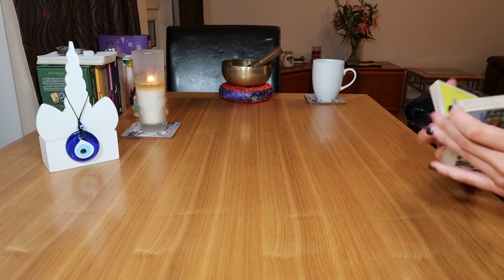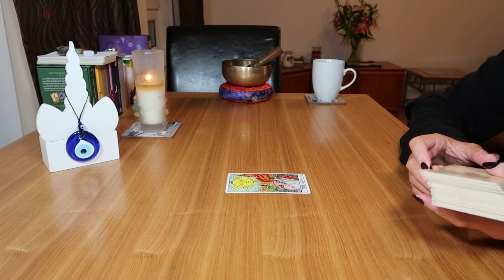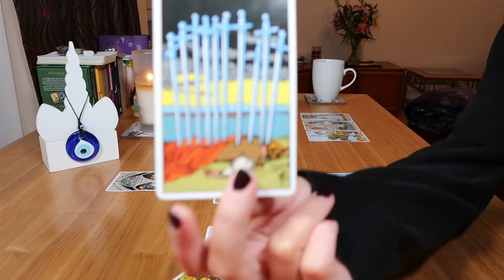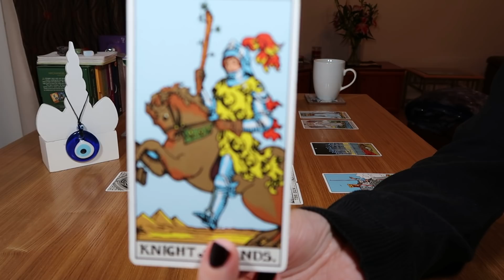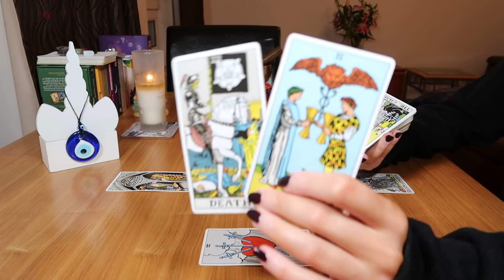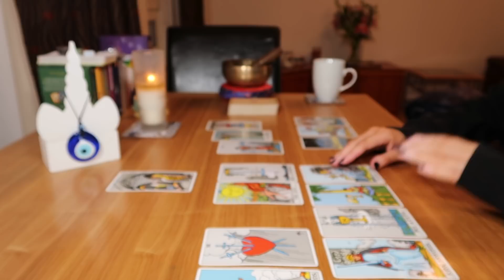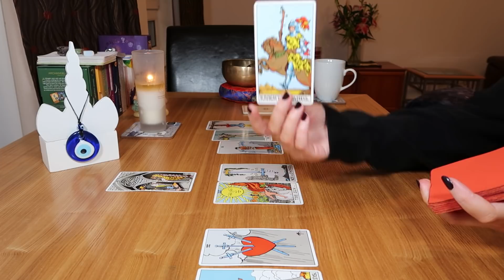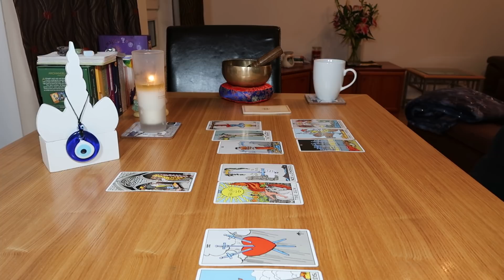♏SCORPIO💖🧿~THEY'RE GOING TO BE BRAVE AND REACH OUT 🏃‍♀️🏃‍♂️💪💑💞💖~October 2021/Timeless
💞Scorpio, this person sees you as their ideal match ~ they really love your mind and your sense of humour (as well as being very attracted to you). They're currently having some kind of epiphany and breakthrough which will lead to them being super brave and charging in towards you. You're definitely dealing with a worrier though and they will continue to worry even after you get together :)

Photo courtesy of Cassi Josh on Unsplash.com